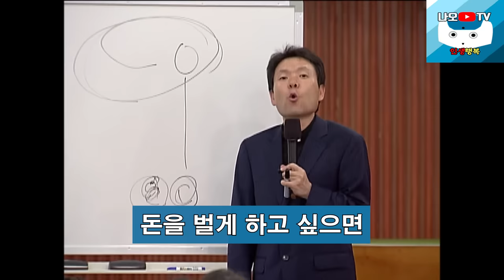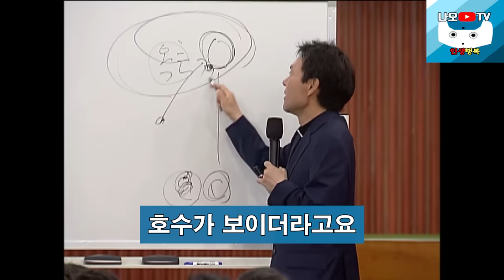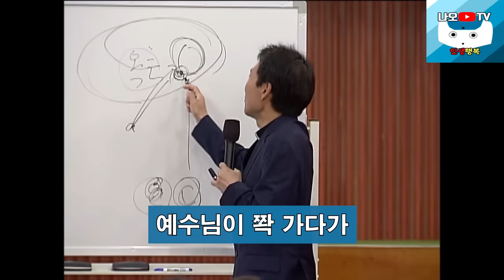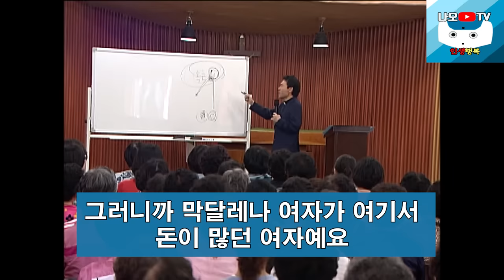입밖에 내면 인생 힘들어지는 10가지의 말, 꼭 보세요 l 60대 이후 행복하게 노후준비 하는 방법 l 황창연 신부님 행복특강 l 인생철학 l 인생명언 l 힐링 l 강연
신부님의 강의에 이어서 입밖에 내면 인생 힘들어지는 10가지의 말에 대해 들려드리겠습니다.
감사합니다.

🕐 타임라인 🕐
00:00 하이라이트
01:39 황창연 신부님 행복특강
47:21 나오티비 견해
47:34 입밖에 내면 인생 힘들어지는 10가지의 말